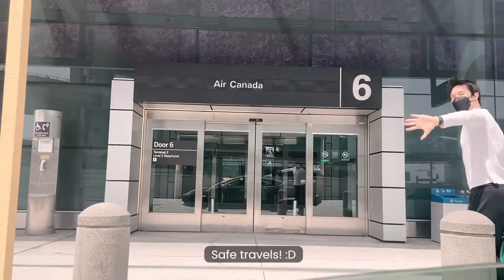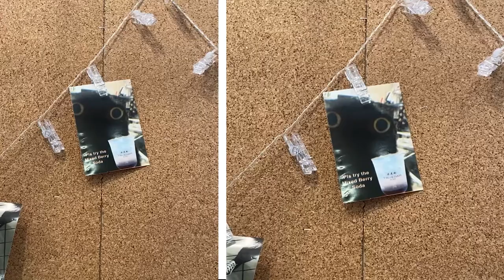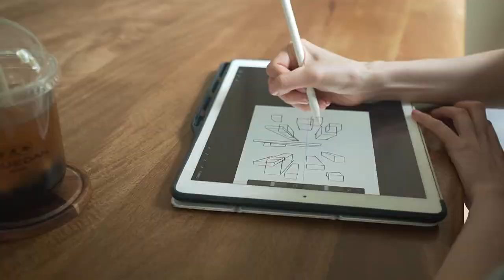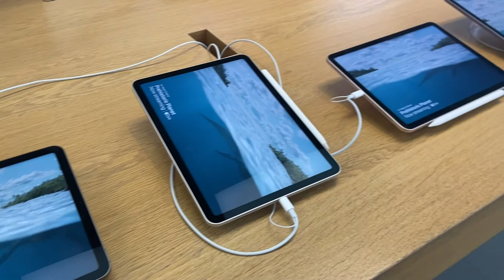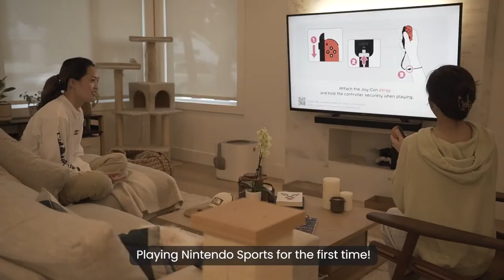balancing fun and relaxation 🌿🌤 summer days, cats, & getting destroyed at Nintendo Sports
Hello friends! Documenting a fun and relaxing weekend. And as always some cute appearances by Tofu and Pudding cat :]